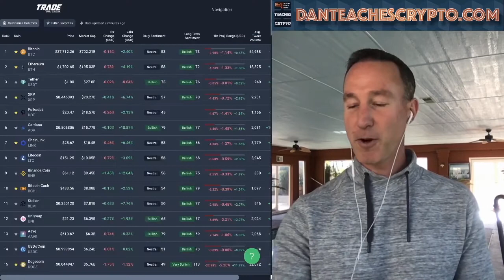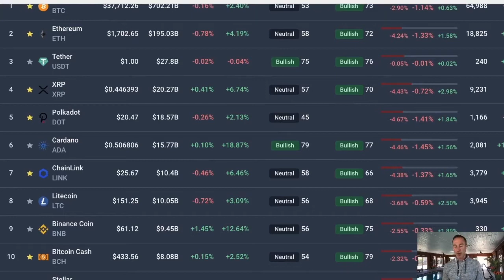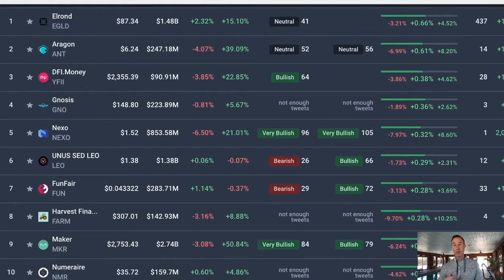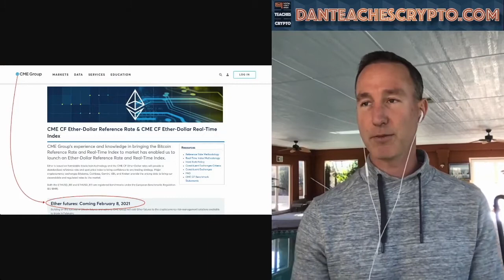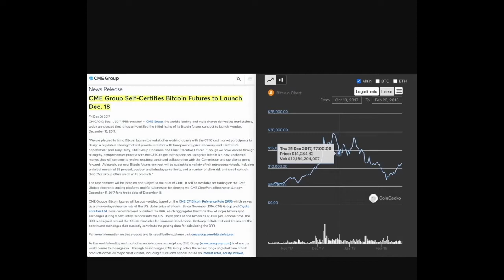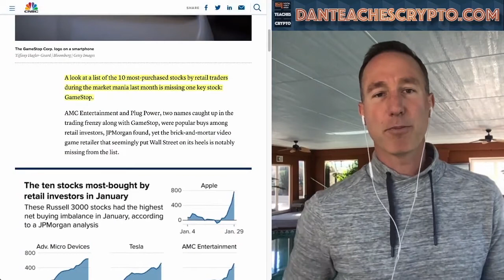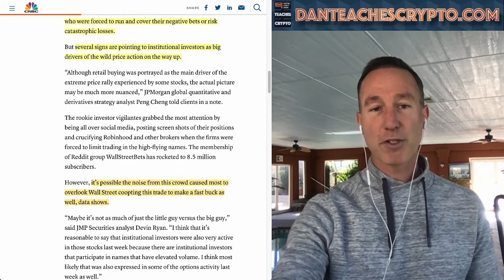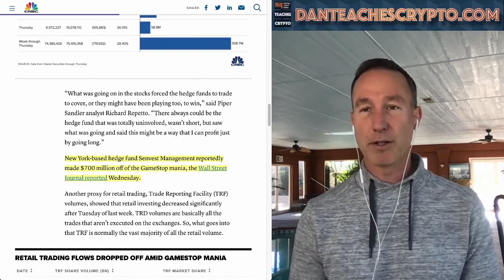CME ETH Futures Start Monday. Will They Tank The Price Of ETH As CME Bitcoin Futures Did BTC In '17?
Original Video: ETHEREUM FUTURES LAUNCH NEXT WEEK. WILL THIS BOOST OR CRASH THE MARKET AS IT DID IN 2017?